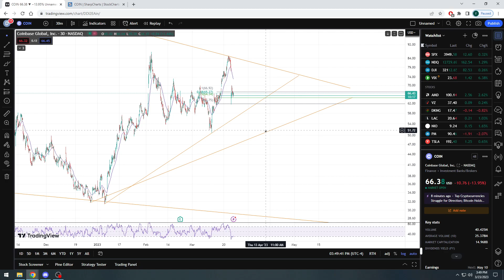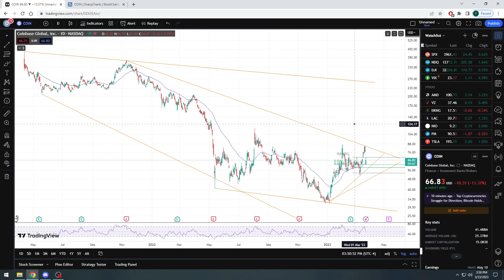Update on Coinbase Global Inc. stock ($COIN) big SEC news today - How's I do?! Let's review !! 🧐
Fundamental Analysis on stocks, breaking down and explaining the numbers we see when we look at a stock.

Going back and reviewing Coinbase Global Inc. stock ($COIN) as part of my "How'd I do?1 Let's review !!" series.  The company hit new lows and rallied higher, bitcoin has been volatile, and we talk about where it might go into next earnings in May.